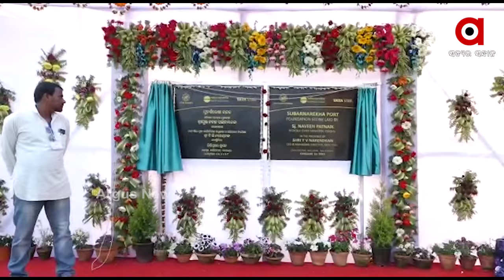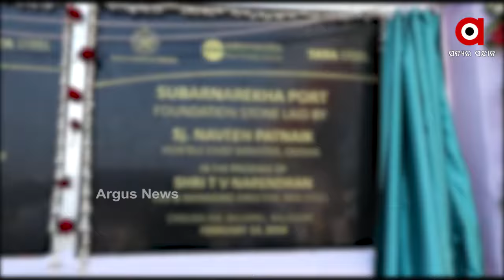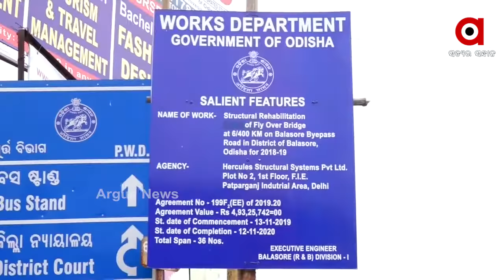କଥାରେ ରହିଯାଇଛି ପ୍ରକଳ୍ପ ପ୍ରତିଶ୍ରୁତି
କେତେ ଆଗେଇଲା ସୁବର୍ଣ୍ଣରେଖା ବନ୍ଦର ପ୍ରକଳ୍ପ ? ରିଙ୍ଗରୋଡ୍ ନେଇ ସରକାରଙ୍କ ଆଭିମୁଖ୍ୟ କଣ ? କେବଳ ସେତିକି ନୁହେଁ 2018ରେ ବାଲେଶ୍ବରରେ ବିଜେଡି ଘୋଷଣା କରିଥିବା 18ରୁ ଅଧିକ ପ୍ରକଳ୍ପ ବାବଦରେ ପ୍ରଶ୍ନ ଉଠାଇଛନ୍ତି ବାଲେଶ୍ୱରବାସୀ.